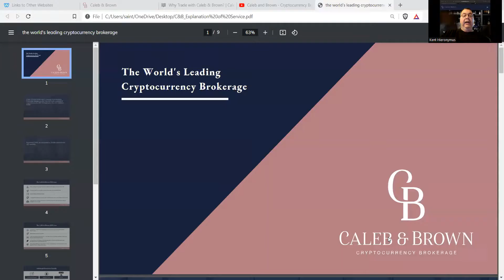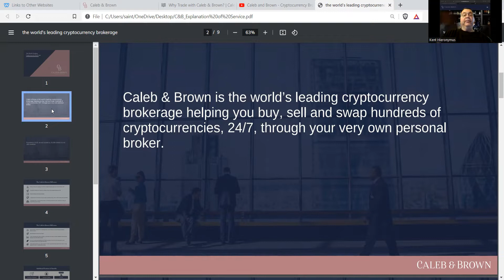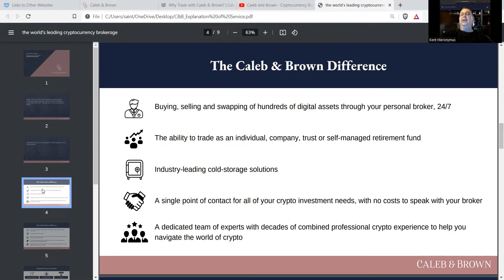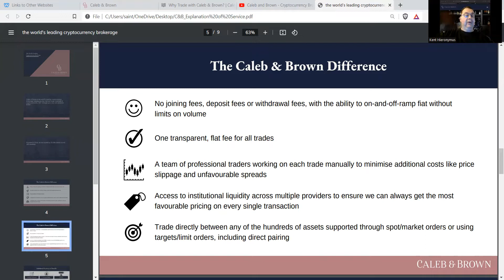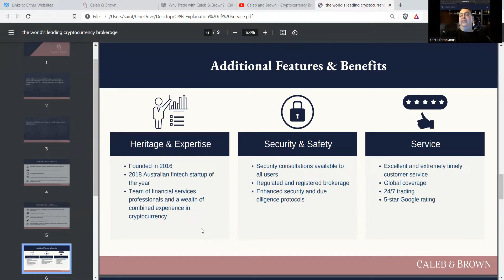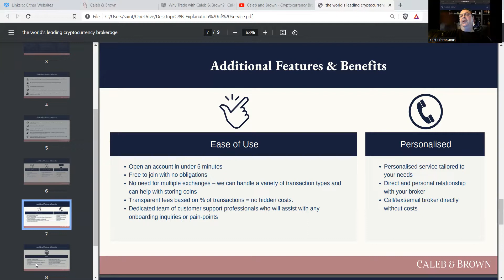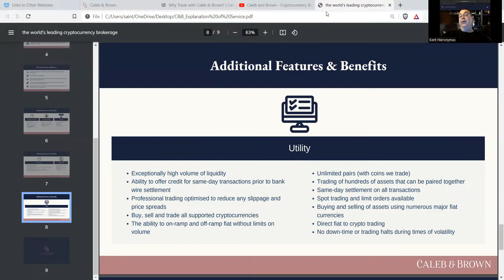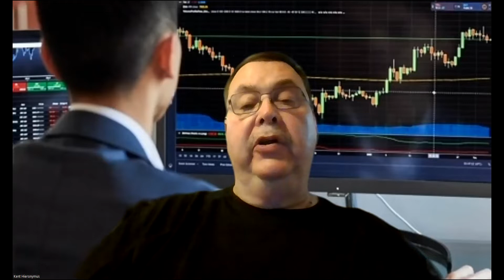Caleb & Brown Personal Cryptocurrency Brokers by Saintjerome of Crypto Experiences, 5-21-22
Caleb and Brown are the world's leading personal cryptocurrency brokers.  Saintjerome discusses his experience using Caleb and Brown to make a crypto trade and also his friend's experience with Caleb and Brown in purchasing Theta Fuel directly.  It costs nothing to get an account and a broker assigned to you.  The brokers are fantastic!  They can walk you through any trade or purchase.  I literally sent dozen of emails asking questions of my broker when I made a trade of USDC for a crypto that I set a lower limit on to purchase.  The Caleb and Brown brokers personally make the trades and purchases in very fast time.  You can contact your broker through email, text, and phone calls.  Caleb and Brown are located in Melbourne, Australia.  The are very experienced and capable.  They have over 20,000 clients.  My trade was small but I still got the same access to my broker and help as a billionaire would have had.  The minimum trade or purchase is $2000.00 USD.  The fee is a flat fee for every trade/purchase.

Here is my personal code if you download the Strike App. If you use it we both get 10.00 FREE! Here is my Strike code: 95OFQY

Here are other opportunities to save money in crypto that will benefit both you and I! I greatly appreciate it and it helps to fund my podcasting. If you join the higher tier, you can get personalized help through a Zoom Call.

Crypto only computer at Calix Solutions! Stay safe, don't get hacked! This computer is set up to do your crypto offline. A tech will walk you through what you need and will help you get going

Buy your crypto at coinbase and use this link and we both get $10.00 in bitcoin

Use this link for Fold card and we goth get money back

Use this link to shop with Lolli and get $5.00 free in Bitcoin:

to sign up for Crypto.com and we both get $25 USD :)

You need a VPN to use this exchange, but it can be handy